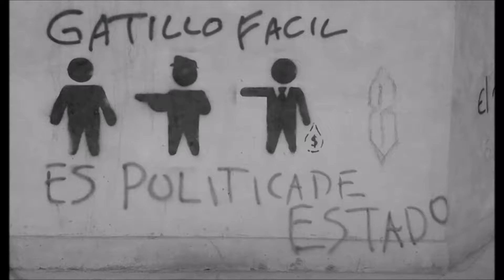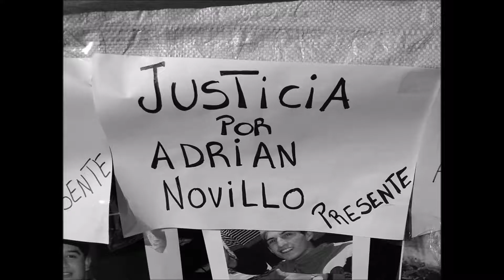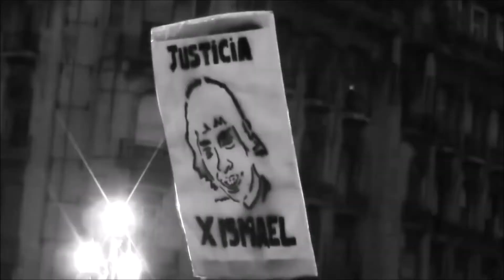Contra el gatillo fácil